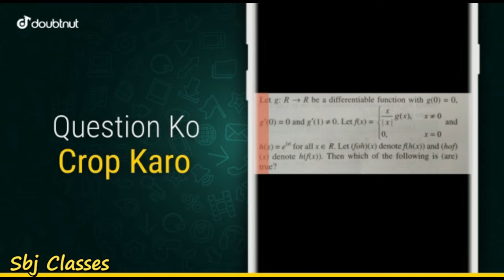Bank Job Interview में पूछे जाते है ये 6 सवाल,Bank Clerk Interview Questions,Bank Po Interview Ques.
Bank Jobs me Clerk aur Po me interview me ye Questions Piche jate hai ...

1) Apne Doubt ki photo kheecho
2) Sawal ko crop karke send karo
3) Turant Video Solution pao

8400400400 par Whatsapp karke apne sabhi Doubt ko kardo out!!